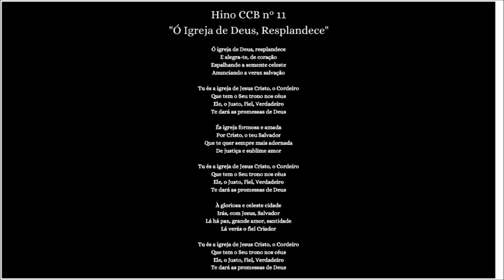HINO CCB n° 11 - Ó IGREJA DE DEUS, RESPLANDECE (INSTRUMENTAL COVER) by anirak